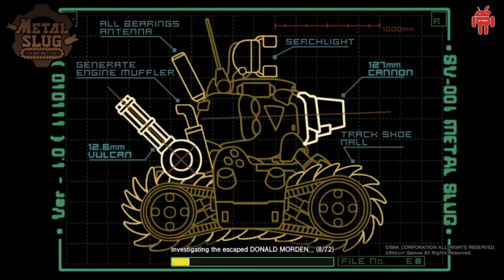Metal Slug Infinity: Idle Tap Game & Retro 2D RPG ♾️🔫 - Gameplay [1080p] X-View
💥Popular arcade game METAL SLUG is back as an IDLE RPG!
Battles with unique characters and combat vehicles are now at your fingertips!

🔫All the characters and Slugs from the Metal Slug franchise are here!🔫
- MARCO, TARMA, ERI, and FIO from previous Metal Slug games
- Defend against waves of Rebels, Guerrillas, Aliens, Mummies, and Zombies.
- Don't forget about P.O.W. He will repay you with powerful weapons if you save them!

🔫The original game's sound and visual effects have been faithfully recreated!🔫
- Spray and pray with a heavy machine gun, kill enemies in one shot with a shotgun.
- Cover the skies with AA missiles and attack with aliens' ancient stone tablets.
- Experience great battlefields littered with bullets and bombs.
- You can even catch enemy soldiers slacking off on the sly.
- All these features from the original game are nowhere.

🔫A casual RPG focused on the thrill of growing stronger!🔫
- Enjoy limitless growth and challenges
- Numerous buffs and teleportation systems will assist you in your infinite growth.

🔫Metal Slug Infinity's new and original Ally Battle system!🔫
- Forget about simple RvR games that only use your units' strengths.
- Based on your talent, you can join the cause in a variety of ways such as scouting, building tactics, supplying, and many more.
- Combining forces with many others will yield better results compared to sticking with just a few strong players.